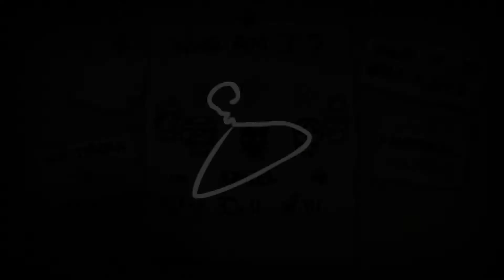Binding of Isaac Rebirth Part 10:Satan Sucks Massive Penis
We finally get back our groove thang